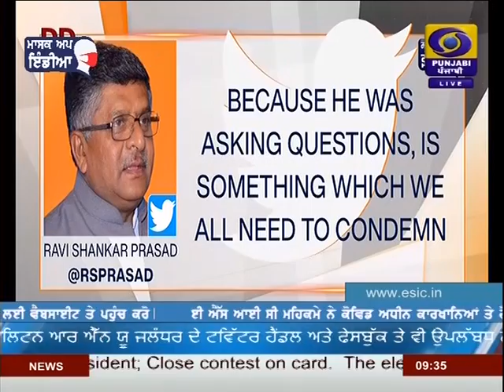#9:30PM | DATED 04-11-2020